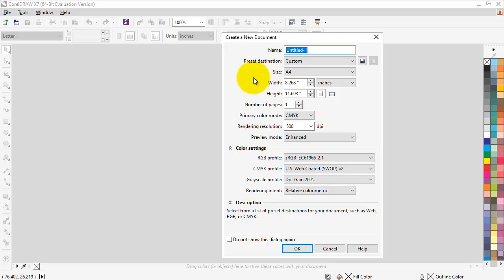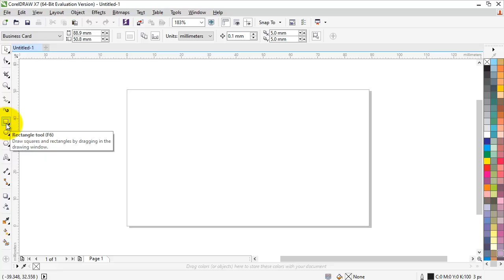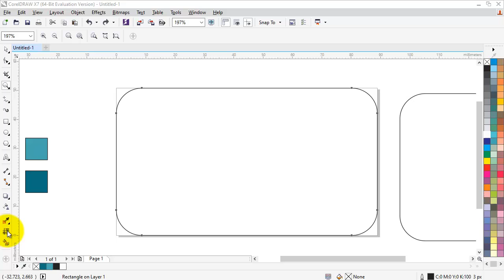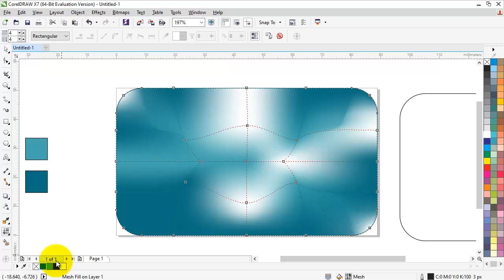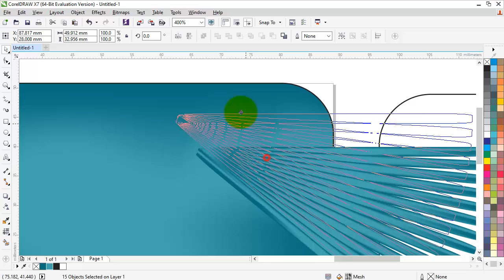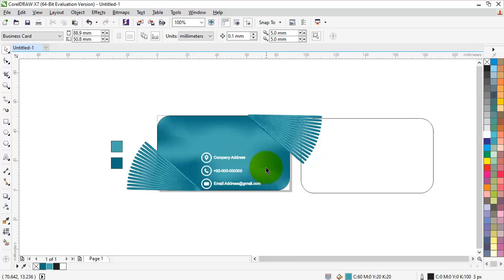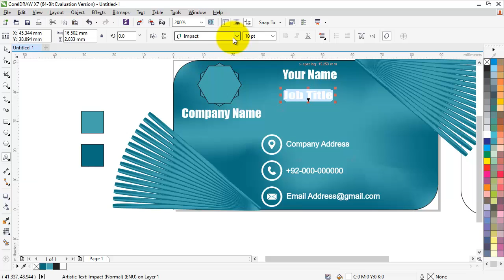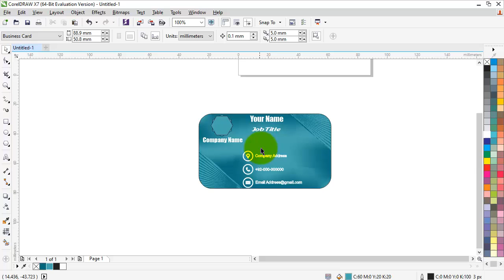How To Design Business Card | Creative Visiting Card Design